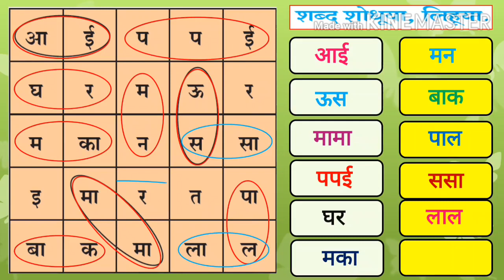इयत्ता पहिली | मराठी | शब्द शोधूया, लिहूया | पान नंबर ३५